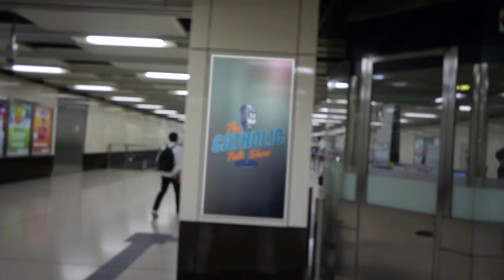5 Things You Didn't Know About Catholic Holy Candles | The Catholic Talk Show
In this episode of The Catholic Talk Show, the guys shed light on the use of Candles in Catholicism, including Baptismal, Advent, Votive, Paschal Candles, and more!

Episode 157:
In this episode, we will discuss:
• Why Catholic candles should be made of pure beeswax
• The Catholic Blessing of Candles
• Why do the different Advent candles colors mean?
• How do candles represent Jesus Christ?
• Why do light candles for prayer intentions?
• Why is there a candle in a red glass in every Church?
• Why you should know where your Baptismal candle is!

Save 10% on all items! (Discount Appears At Checkout)